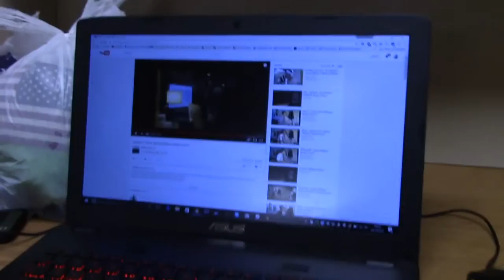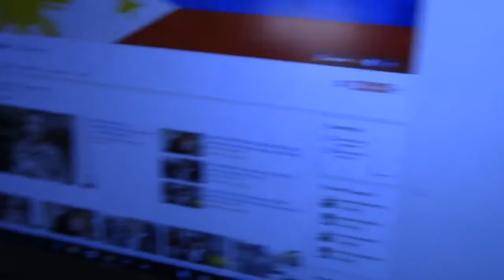New Roommates, Future Vlog Ideas, & Talking About Advanced Individual Training! (Vlog #35)